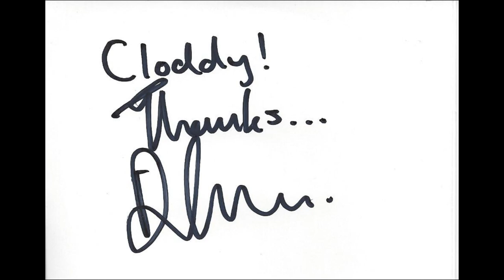DAVE FIDLER - SILVER SPOON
Supporting John Bramwell at the Frazer Theatre, Knaresborough, North Yorkshire. Friday 20th June 2014